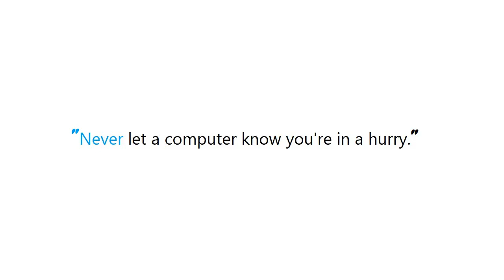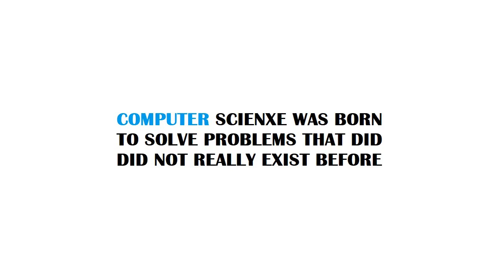PYTHON : Best way to handle list.index(might-not-exist) in python?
PYTHON:Bestwaytohandlelistindex(mightnotexist)inpython? PYTHON #: Best way to handle list.index(might-not-exist) in python?

Guide : [ PYTHON : Best way to handle list.index(might-not-exist) in python? ]